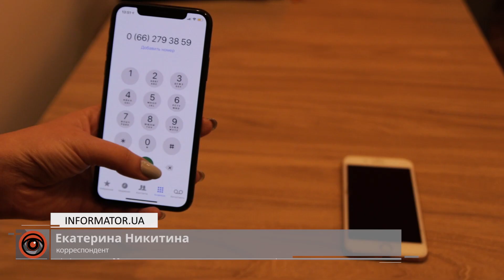Как работает услуга переноса номера в Украине: итоги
Наш журналист прошел весь путь смены оператора и готов поделиться результатами.